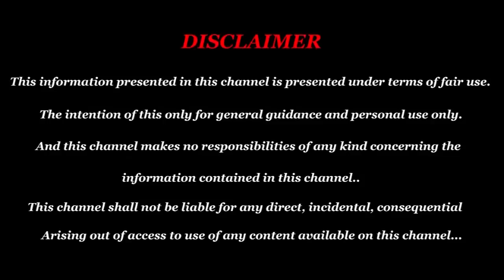2019 Meenam Guru peyarchi palan 2019 | sani peyarchi palan 2020 to 2023| New year 2020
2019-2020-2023 Meenam Guru peyarchi palan 2019 | sani peyarchi palan 2020 to 2023| New year 2020